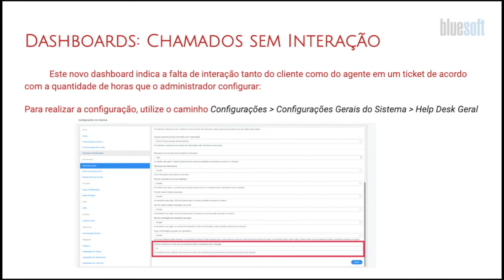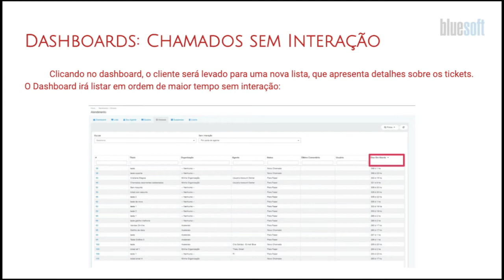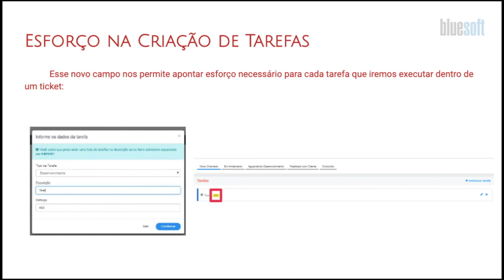Novidades do Sistema Acelerato 02.06.20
Confira as Novidades do Acelerato do dia 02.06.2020:

* Dashboard: Chamados sem interação
* Esforço na Criação de Tarefas
* Filtro Equipe Relatório de Tags